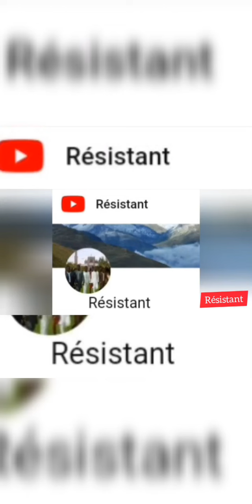Yoro waxtanou Makhtar Seck Mboro v4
Yoro topou waxi  Makhtar Seck Mboro v4 imite,

El Hadji MATAR SECK MBORO, kouni souma . . .

*LIEN NGUIR WAXTANE EL.HADJI  MATAR SECK MBORO* 👇🏼👇🏼👂🏻

MATAR SECK MBORO,
Adina dadi nèk

MATAR SECK MBORO,
Brom keur bou faa too

MATAR SECK MBORO
Brom barkè you bari...

El Hadji MATAR SECK MBORO